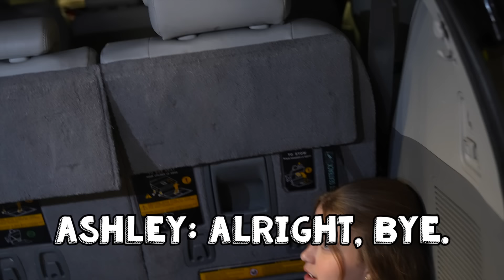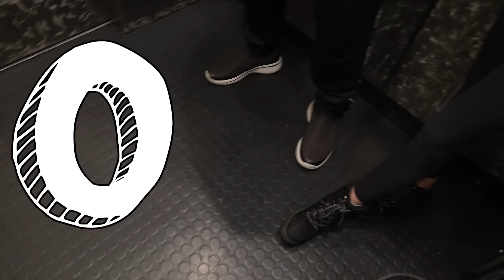SO SCARY *caught on camera* 😳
In today’s video, I share what was caught on camera. TRY NOT TO GET SCARED! So scary.

SPECIAL THANKS 💕
Thank you for all for watching my videos each week and for all of the love and support. More weekly videos with my friends, my family and my fairy-godmother are coming soon.